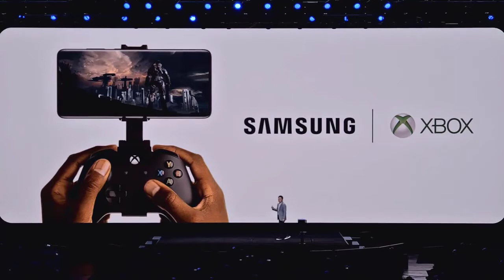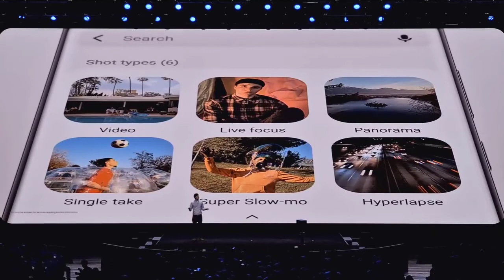Samsung Galaxy S20,S20+||پێداچونەکا گشتی بو ته‌له‌فونێت سامسونگ گه‌لکسی س +۲۰ ,س۲۰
هاریکاریا من بکه‌ بوو گه‌هشتن ۱۰۰۰۰ سبسکریبا

 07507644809  لسه‌ر ژمارا  Fastpay هاریکاریا که‌نالێ من بکه‌ ب رێکا